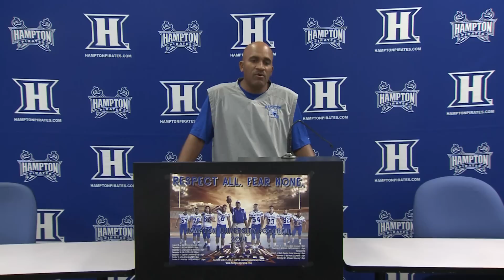Coach Maynor Press Conference 9/16/15